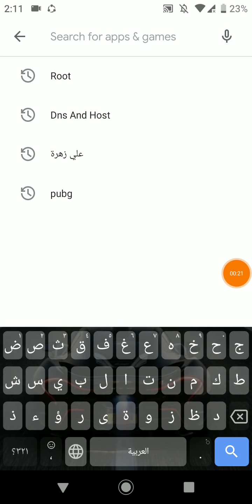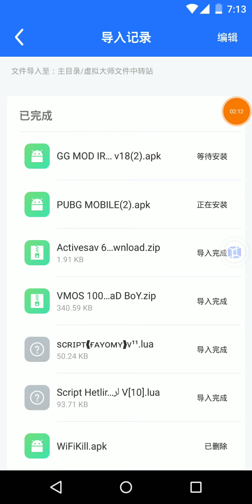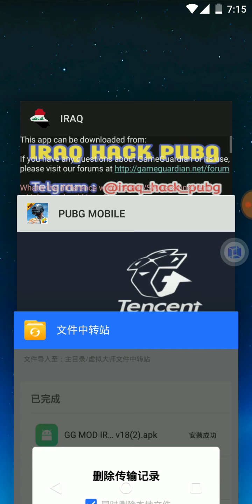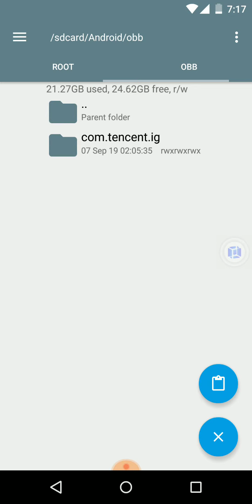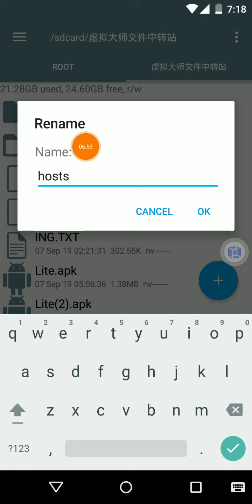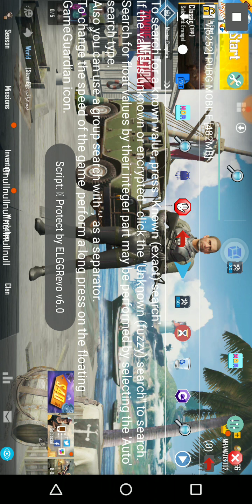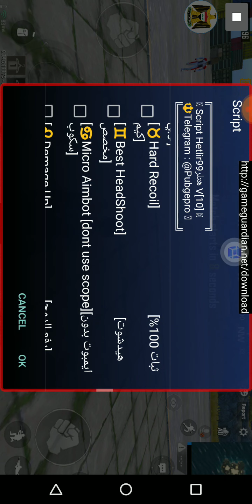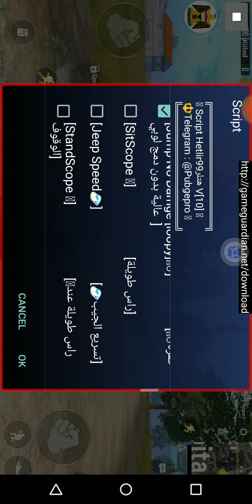كيف تهكر ببجي بطريقة احترافية جديدة بدون باند ولا روت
السلام عليكم اصدقائي شرفتوا الوصف ⁦❤️⁩👍

في نقطة مهمة كتير نسيت اني اذكرها ⁦☹️⁩

وهي لازم تغير اسم الا obb بعد ما تنقله الى مسار Android/obb/com.tencent.ig

الى
main.11150.com.tencent.ig.obb

بس هيك 👍😂

السيكربتات انتم اختاروها على كيفكم

الروابط كلها مباشرة

قناتنا تيليغرام :
عددنا لهذا اليوم ٨
والحمد لله ⁦❤️⁩